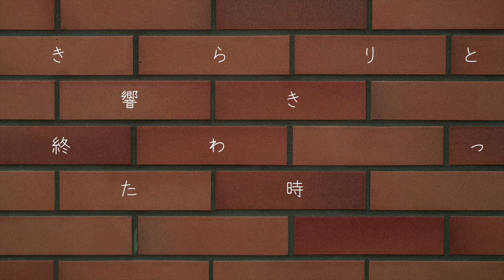堀周平『会話の行方』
『会話の行方』
Music / Lyrics by : Shu-Hei
All Instruments, Programing, Vocal, Chorus : Shu-Hei
Mixing, Mastering : Shu-Hei

背景はフリー素材です。